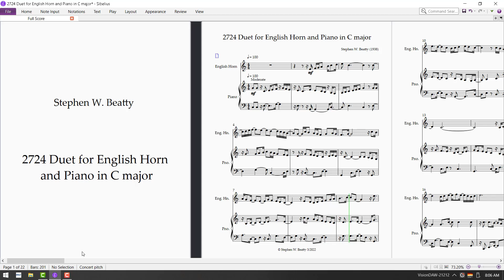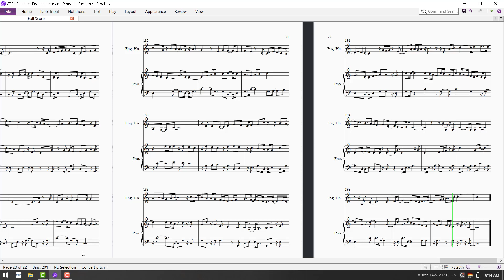2724 Duet for English Horn and Piano in C major